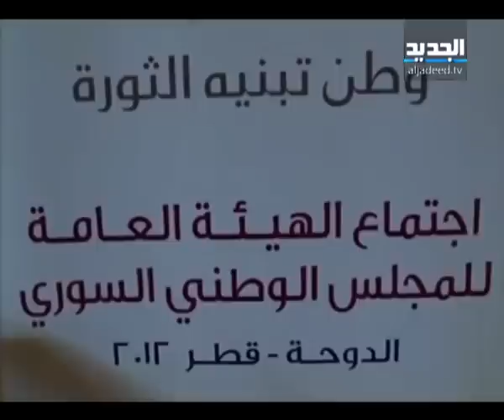النشرة الاخبارية المسائية 10-11-2012 كاملة